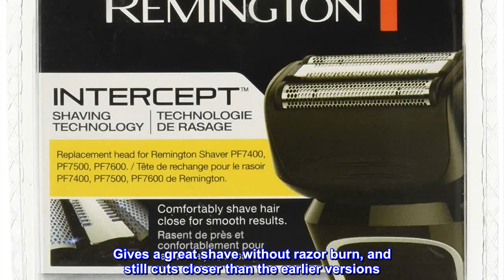Great product - Remington SPF-PF Replacement Head and Cutter Assembly for Model PF7400, PF7500, and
Great product -  Remington SPF-PF Replacement Head and Cutter Assembly for Model PF7400, PF7500, and PF7600 Foil

Advanced 3-Stage Cutting System
Interceptor Shaving Technology
Full-Flex Pivoting Neck
Washable Head
Multi-Foil Pattern
Keep your smooth shave going with Intercept Shaving Technology. This replacement head for Remington Shavers PF7400, PF7500, PF7600, & PF7855 pre-trims longer hair so the flexing foils can get even closer for a close, comfortable shave. Advanced 3-Stage Cutting System. Interceptor Shaving Technology. Full-Flex Pivoting Neck. Washable Head. Multi-Foil Pattern.
Keep your smooth shave going with Intercept Shaving Technology. This replacement head for Remington Shavers PF7400, PF7500, and PF7600 pre-trims longer hair so the flexing foils can get even closer for a close, comfortable shave.
Great product made even better!
This replacement head and cutter set is now even better than it used to be. Gives a great shave without razor burn, and still cuts closer than the earlier versions. Recommend it to all Remington PF7400, PF7500 users.